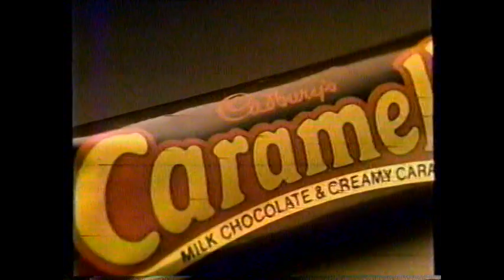5/13/1988 MTV Promos "Downtown Julie Brown"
Rundown:
MTV Monsters of Rock - Van Halen
MTV Promo
Julie Brown Segment
MTV Promo
Julie Brown Segment
Pink Floyd Weekend Beyond the Floyd

The commercial was originally aired on Friday May 13th, 1988. It was run during the "Downtown Julie Brown's VJ Shift" on MTV. MTV was "Music Television" a cable channel that played music videos.